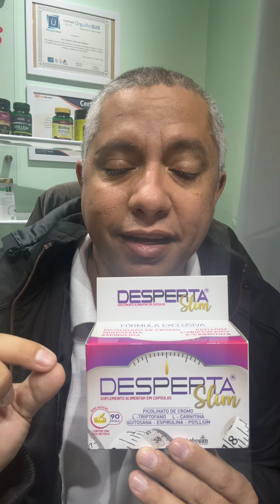Sibutramina e seus riscos.